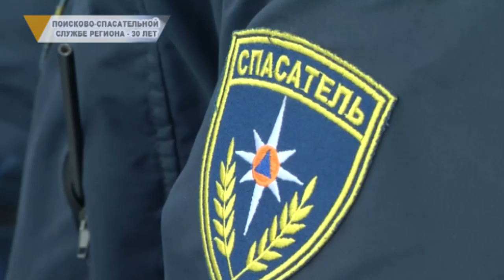ПОИСКОВО СПАСАТЕЛЬНОЙ СЛУЖБЕ РЕГИОНА 30 ЛЕТ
18 февраля поисково-спасательная служба региона отметила юбилейную дату - 30 лет! С днем рождения представители благородной профессии поздравил глава региона Алексей Текслер. Подробности далее.